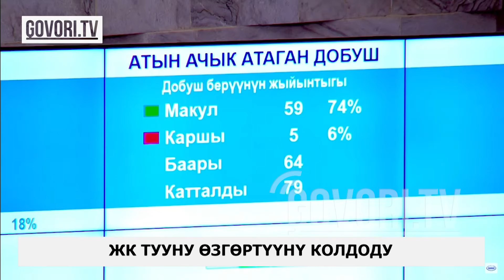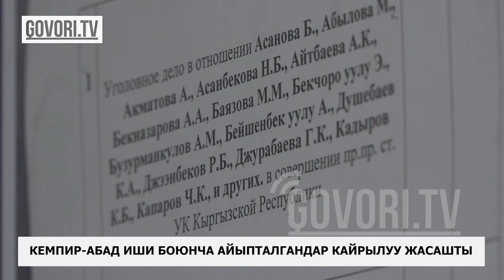Күндүн ыргагы: Туу өзгөрмөй болду. Көлбаевге байланыштуу экс-депутаттын баласы кармалды